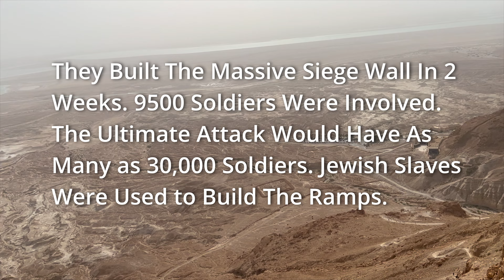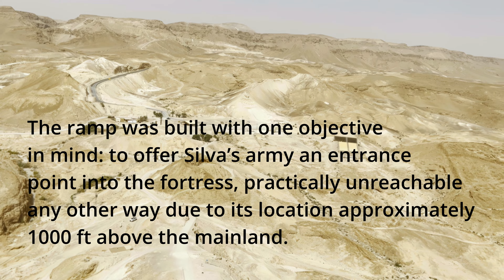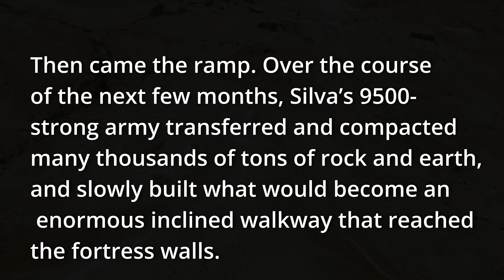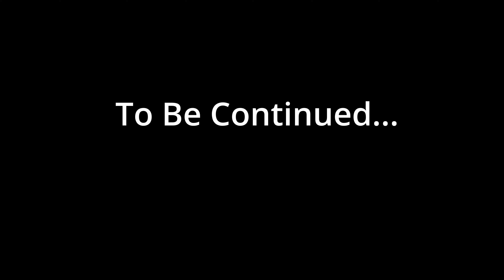Roman Siege of Masada Lasted Weeks, Not Months Joel Richardson Israel Tour 2022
On April 17th of 73, with the finished ramp in place, a giant battering ram was pushed to the top of the 100ft high ramp. In no time at all, Silva’s men gained access to the fortress and readied themselves for resistance from the 900+ Jewish inhabitants of Masada.

However, on entrance to the stronghold, all that awaited Silva were the lifeless bodies of approximately 960 Sicarri rebels. Days previous, upon hearing of the ramp’s construction, they had taken their own lives in a mass suicide.

The ramp of Masada still stands today. It was partially rebuilt for Epic TV Mini-Series

Credits: For Photos Used:

The massive earthen ramp at Masada

This work has been released into the public domain by its author, אסף.צ at the Wikipedia project. This applies worldwide.

Masada Roman Ramp
David Shankbone

Whom I have to meet in person someday.

The Aerial Photo is from Pixabay. It is one of their free offerings. Credits to samirsmier. He has some very nice drone photos.